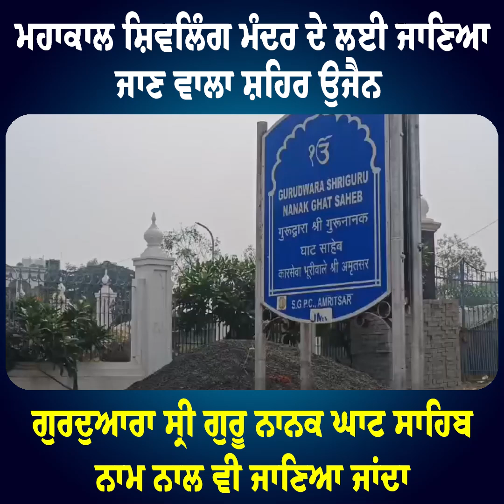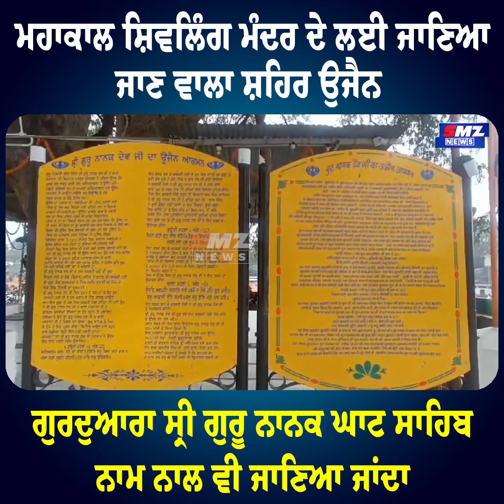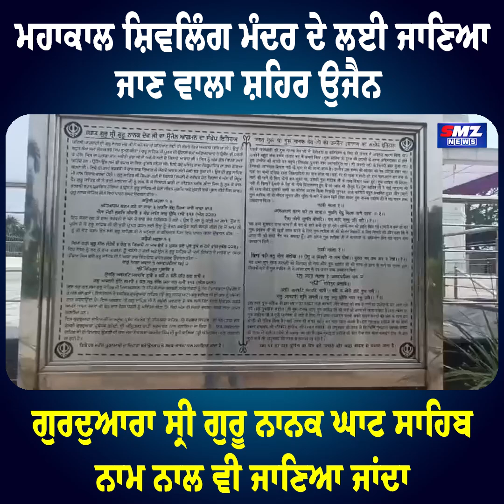ਮਹਾਕਾਲ ਸ਼ਿਵਲਿੰਗ ਮੰਦਰ ਦੇ ਲਈ ਜਾਣਿਆ ਜਾਣ ਵਾਲਾ ਸ਼ਹਿਰ ਉਜੈਨ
ਗੁਰਦੁਆਰਾ ਸ੍ਰੀ ਗੁਰੂ ਨਾਨਕ ਘਾਟ ਸਾਹਿਬ ਨਾਮ ਨਾਲ ਵੀ ਜਾਣਿਆ ਜਾਂਦਾ